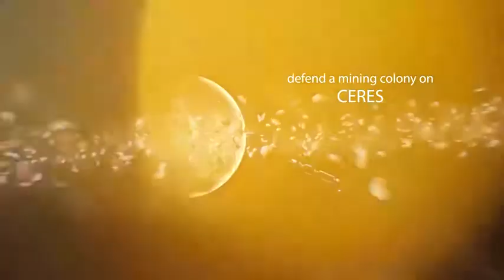Earth Space Colonies | трейлер, обзор, геймплей